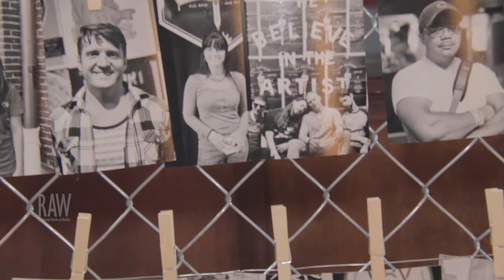L.A. Lyles presented by RAW:Cleveland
Event: Scope
Date: September 25, 2014
Venue: Cleveland Agora